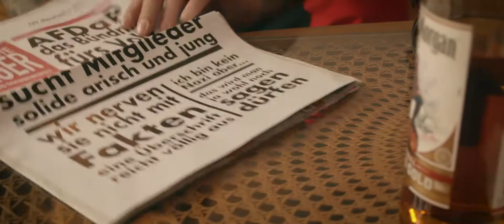Jordys Pride - Broken Homes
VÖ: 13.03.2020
Label: Dackelton Records